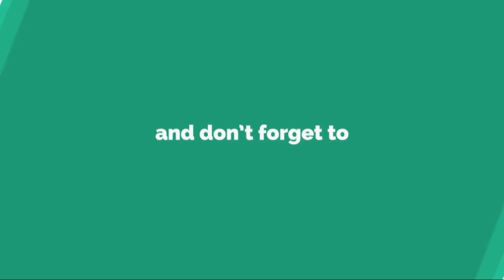Iris Mittenaere : « C’est chouette de partager Danse avec les stars avec Anthony...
TV MAGAZINE. - COMMENT EST NÉE L’IDÉE DE CE LIVRE?